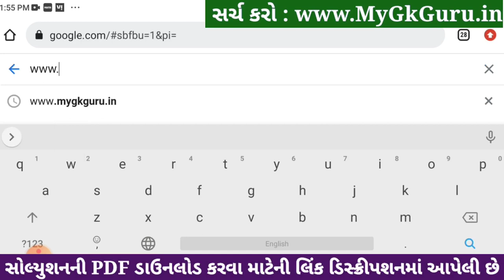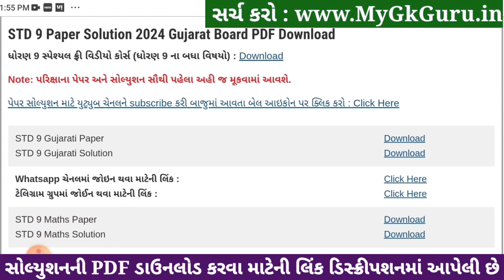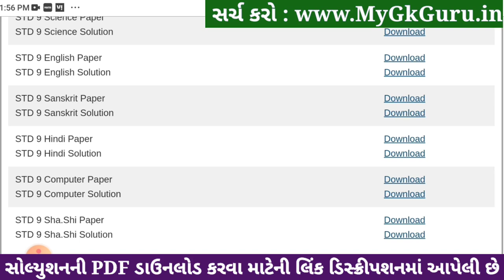Std 9 sharirik shikshan paper solution 2024 80 marks, Dhoran 9 sharirik shikshan paper solution 2024